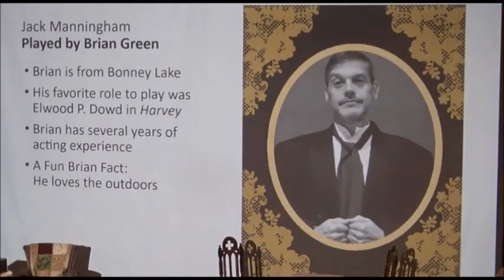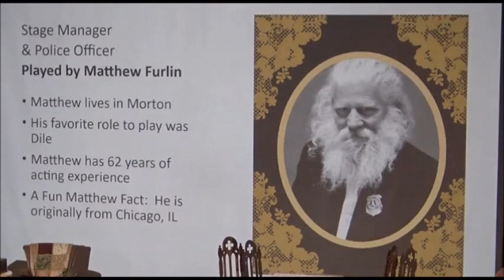Live at the Roxy! Gaslight - Brian Green as Jack Manningham - Local Theater at it's Best!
Brian Green plays the evil Jack Manningham in Gaslight!